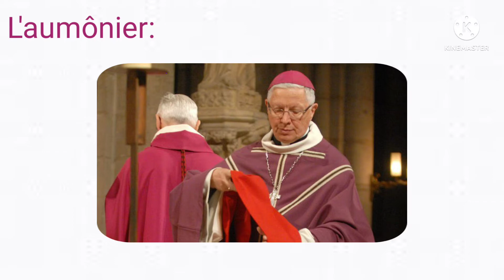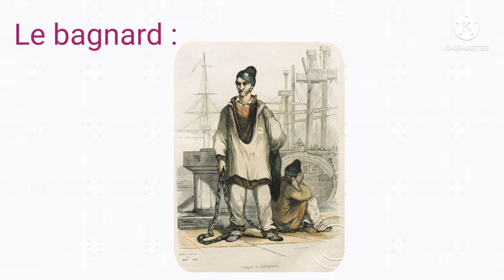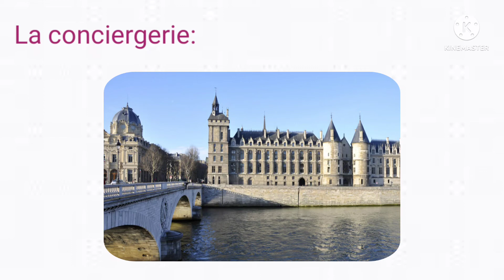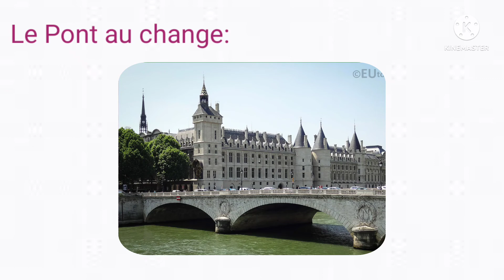Les personnages principaux et les lieux évoqués dans Le Dernier Jour d'un Condamné